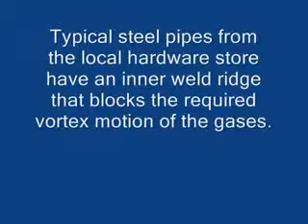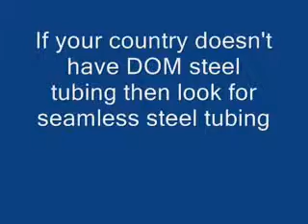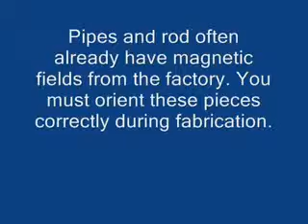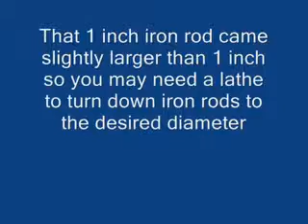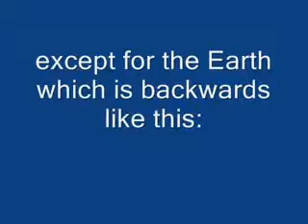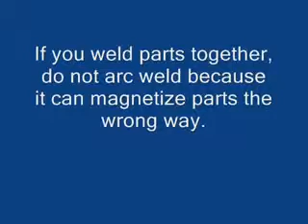GEET Reactor Construction Details